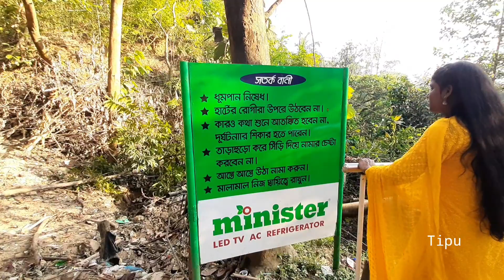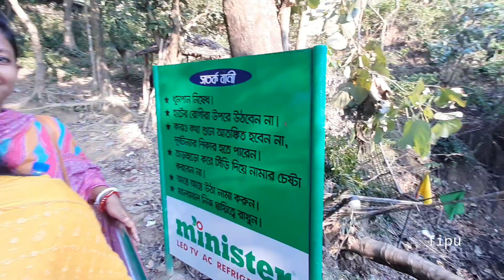কেন হিমছড়ির এই পাহাড়ে উঠতে পারলাম না || হিমছড়ি ঝর্ণা |হিমছড়ি,কক্সবাজার।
হিমছড়ির নিষিদ্ধ পাহাড়ে উঠতে পারলাম না।
হিমছড়ি ঝর্ণা দেখলাম।
হিমছড়ি, কক্সবাজার।